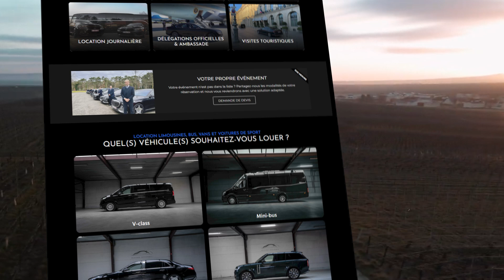Nouveau site Belgium Limousine Services